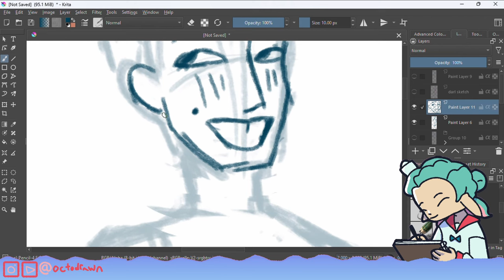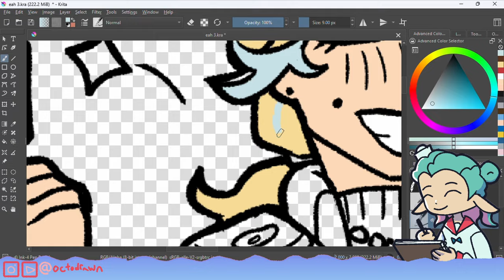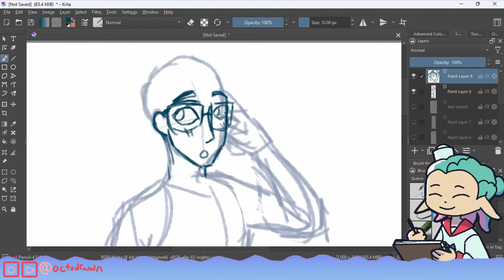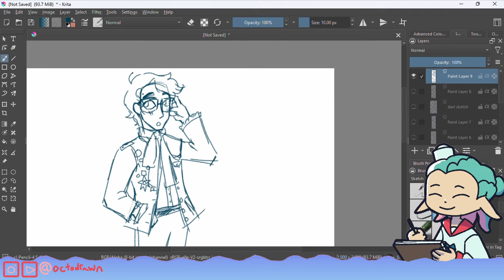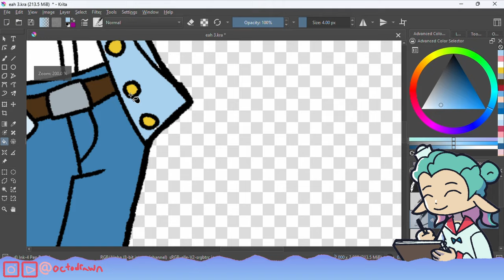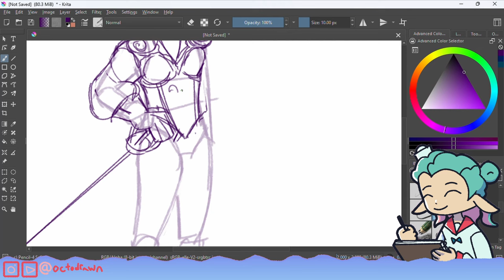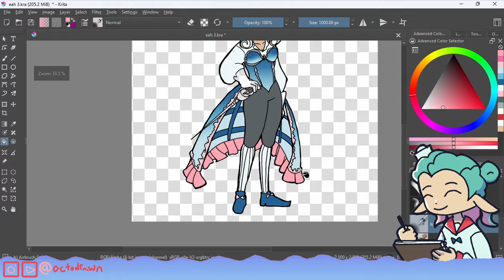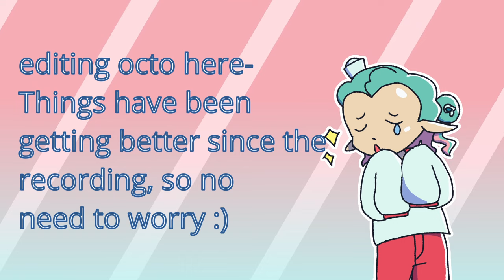Redesigning Ever After High (Gone Charming?!?!) (Pt. 3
Hello, My name is Octodrawn! Today I'll be redesigning the Charming siblings from Ever After High (Daring, Dexter, and Darling)! This is the third part of the series. I tried to be funny this time. Let me know if I succeeded!

Ever After High and its characters all belong to Mattel. This video is purely for entertainment.